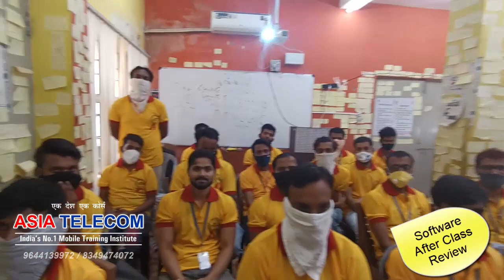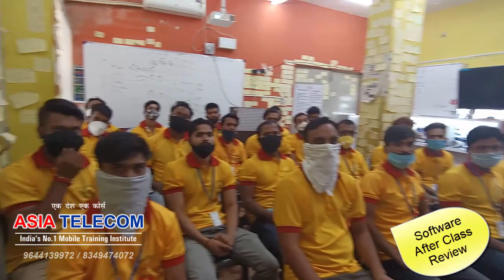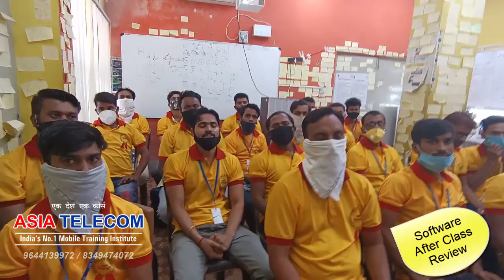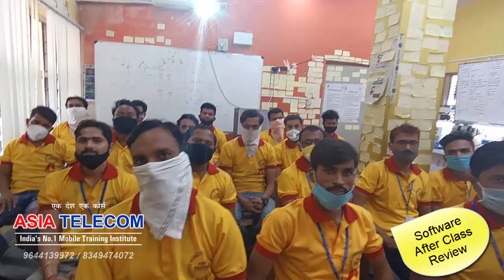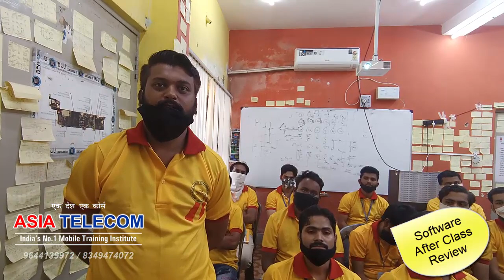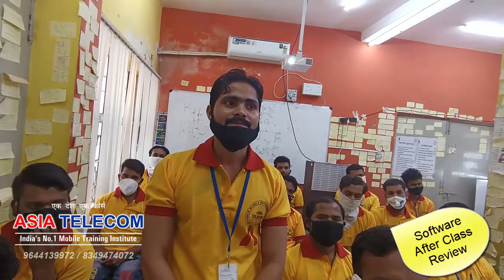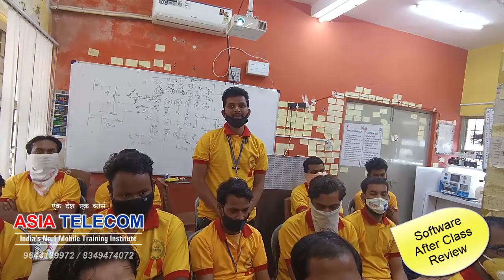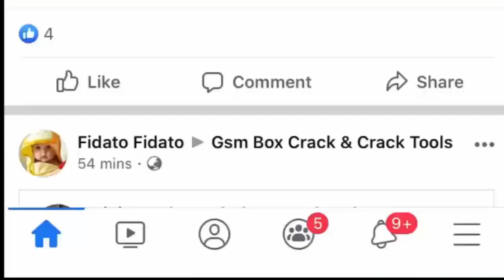AsiaTelecom Basic Software From 0 to Hero Class Review - 28 Sept Batch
📲 Book
Advance Mobile Flashing Software Book buy Link (Hindi/English)

Desh ka sabse bade institute mein Ek

Call 12 PM - 5 PM
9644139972  / 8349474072 or Our Toll Free Number -  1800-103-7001

Our Tag Line
We_teach_you " You Fix it "

Android Apps - Free Mobile Repairing Android helpful FApps By AsiaTelecom

All Video ASIA TELECOM - FB
New Batch Open -
28th FEB Month 2021    - Hardware & Software & Emmc

13 Nov   - Software ( 10 days only Full Software )

25 NOV  - EMMC Pro 10 Day 8 hour no copy pen Class For Professional

Baba Tool - AsiaTelecom Student 5% ( All Tools)  extra on website Price Tool

Specialty
• Complete Course from Basic to Advance Include - Hardware + Software + eMMC
• 8AM -11AM Particle Class -  12PM to 5PM Theory Class - 5:30PM to 8PM Particle CLass
• All Hardware Advanced Tools & Software Programmers, Will Be Provided For Training
• 12 Hour Full Day Practical Classes

Asia Telecom - Free Learning Mobile Repairing